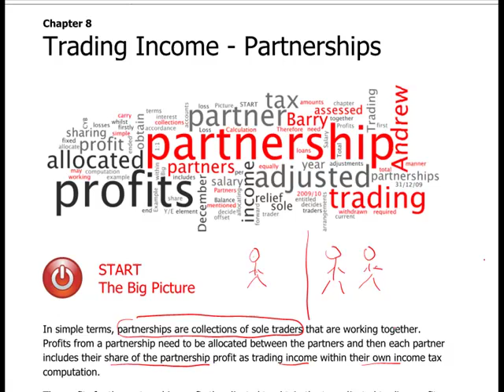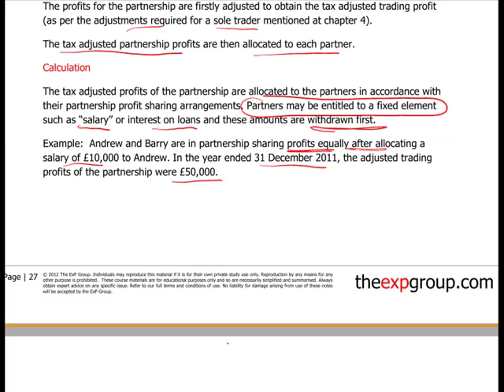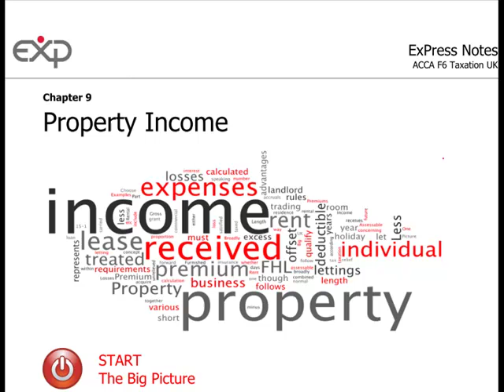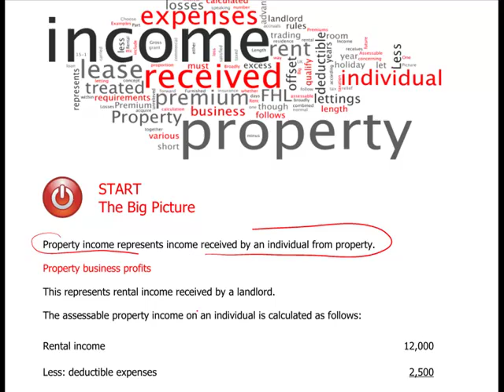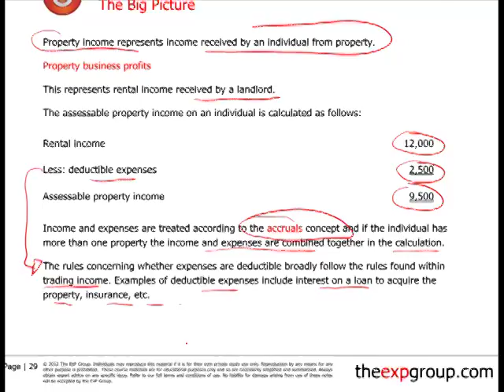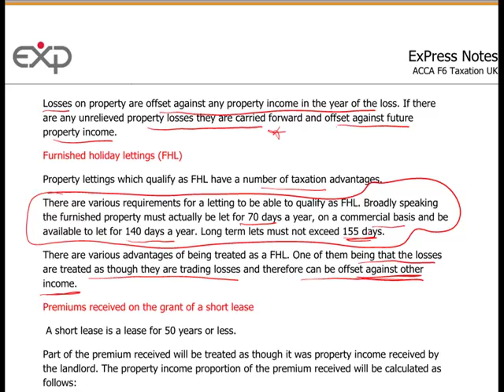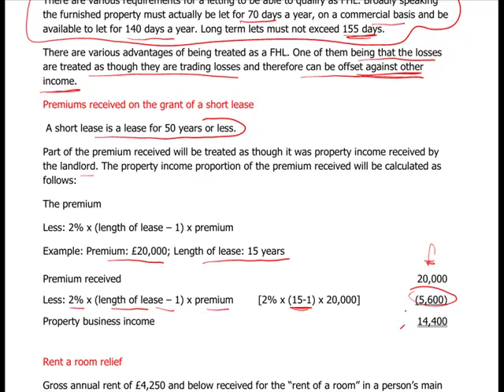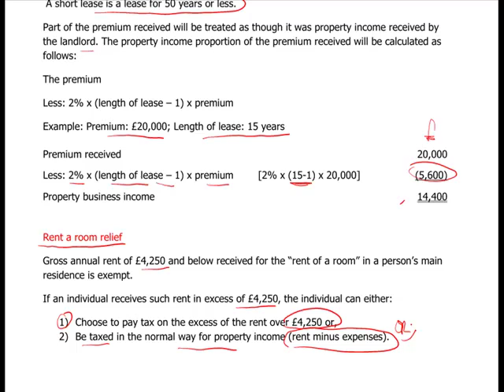ACCA F6UK - 5. Trading income - Partnerships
For your free course notes to accompany this video visit